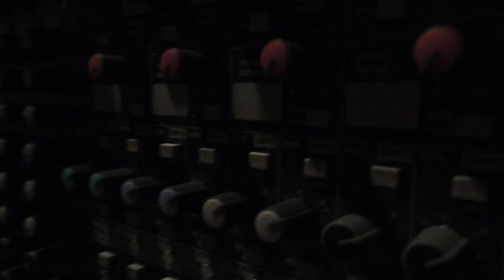ひかりひびく森 - 富山県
Enchant × フォルツァ7th Anniversary
「ひかりひびく森」
【Event Information / 公演概要】
○公演名   Enchant × フォルツァ7th Anniversary
            「ひかりひびく森」
○公演日  平成２６年 ３月２２日 土曜日
○会場      フォルツァ総曲輪 ４Ｆライブホール
○料金      前売り ３５００円
                 当日   ４０００円
             ( 共にドリンク別途５００円)
○時間      開場１８：００
               開演１８：３０
○出演者
                     滞空時間
                     青葉市子
                     在音 ＋ BeBe
【音楽選曲】DJCJ
                      PPTV
                      KENTO(ハナミズキノヘヤ / NEWPORT)
○ＰＡ   sound ETHNOS
○空間演出   細川依津圭 (流動研究所)
○香り   kappa堂
○出店
            FAMS deli
           キッチン花水木
           ベーグルのお店 くじら堂
            kappa堂
○問い合わせ
    Enchant ( 担当 イガラシ )
    フォルツァ総曲輪
○公演の最新・更新情報
    主催
      Enchant
    共催
     協力
      kappa堂

Video: Kanazawa Underground